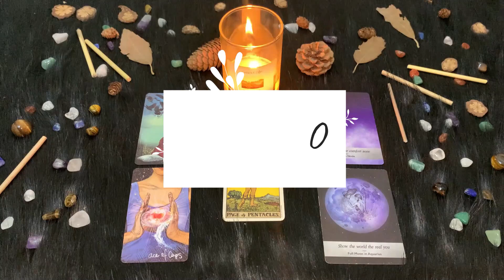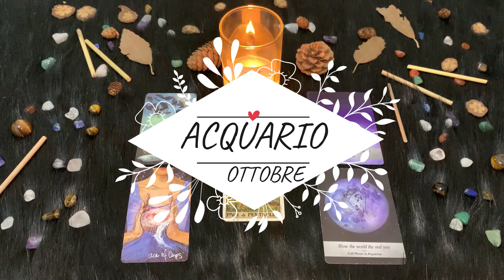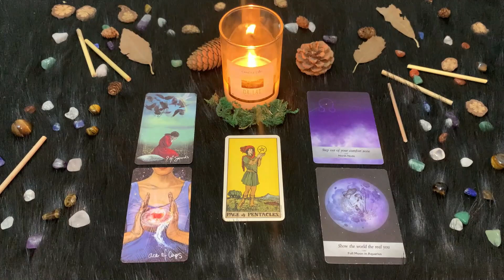| Domenica 24 Ottobre | Oroscopo Paolo Fox | Acquario | Scocciatura sotto il Sole